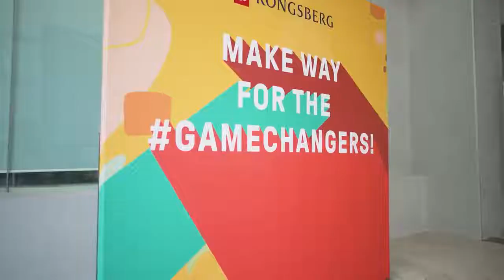Brookfield Properties Welcomes Kongsberg Digital at Ecoworld, Bengaluru | Tenant Spotlight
wagata Kongsberg Digital at Ecoworld.

We are delighted to have Kongsberg join us at Ecoworld, Bengaluru—one of the world's largest and most energy-efficient campuses. It was an honor to see Martine Aamdal Bottheim, – Minister Counselor and Deputy Head of Mission, The Royal Norwegian Embassy, along with Kongsberg Digital’s senior leadership from Norway, inaugurate the new office.

Kongsberg Digital provides next-gen software and digital solutions to the maritime, oil and gas, and utility industries. It also offers solutions for autonomy, intelligent data, augmented reality, and other areas. Located in a prime location in Sarjapur, the fastest growing IT corridor of Bengaluru, Ecoworld is well amenitized and designed for an optimal energy footprint with a True Gold Certificate for solid waste management to its credit.

We wish them a fabulous work-life at Ecoworld!